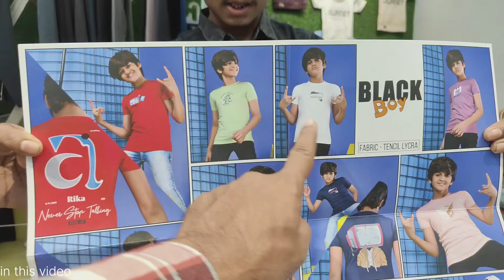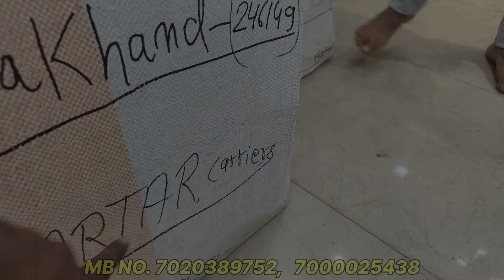Export Quality Boys T Shirt | गोली की तरह बिकने वाला | Trusted wholesaler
Shop name :-  SHIVANI GARMENTS

Address:- 2102 , opp. Adovaiddhya nu dehlu opp. Gheekanta police chowki Gheekanta Ahmadabad